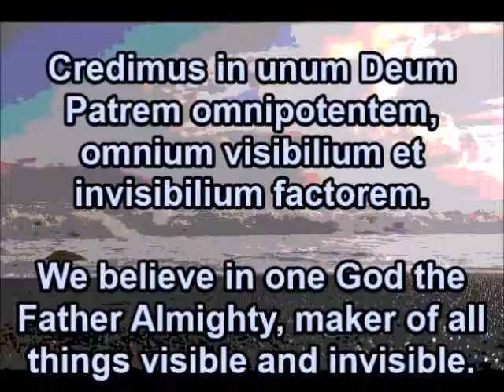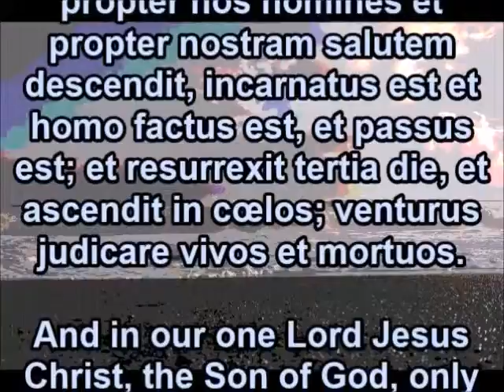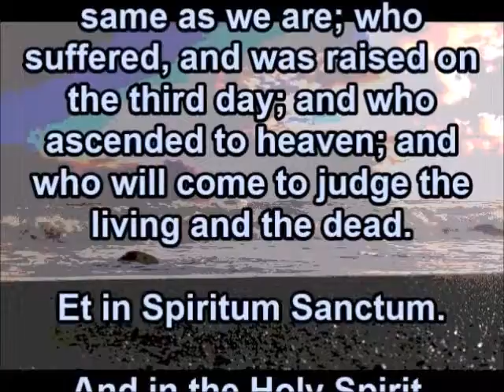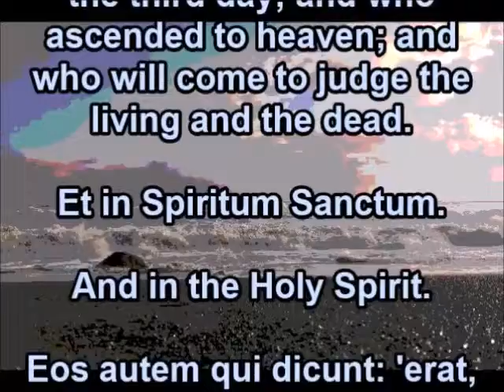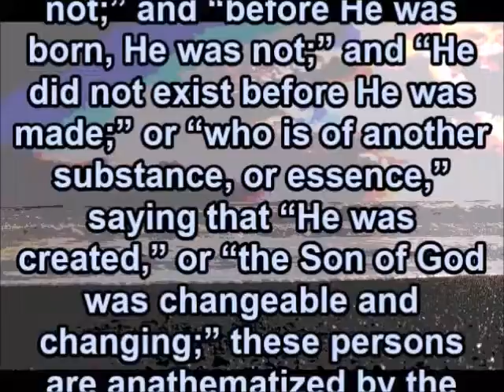Creeds of the Church: The Nicene Creed from Hilarius Pictaviensis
The Nicene Creed from the writings of Hilarius Pictaviensis